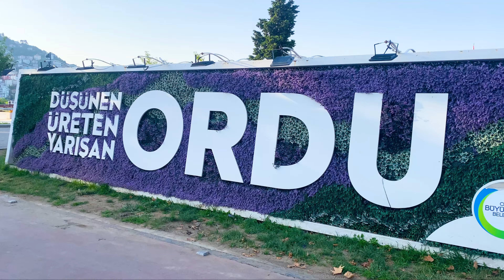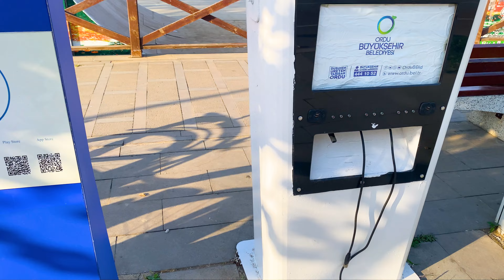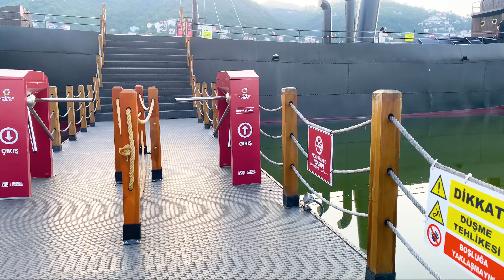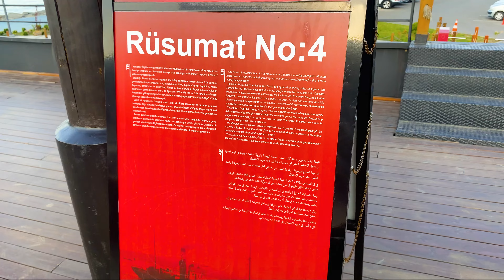افضل مدينة للعيش بشمال تركيا اوردو ORDU🇹🇷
مدينة اوردو جارة طرابزون واحد من افضل مدن للعيش في شمال تركيا فيها اجمل اماكن سياحيه واجمل سواحل للسبح وايضا فيها احمل تلفرك بشمال تركيا تفاصيل كامل عن المدينة بالفيديو